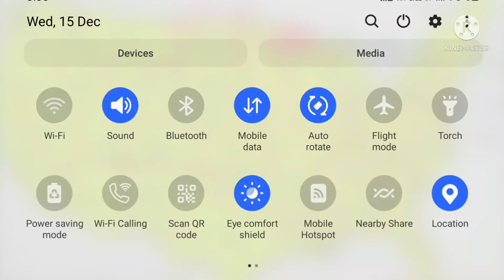World Geography-North America Continent(उत्तरी अमेरिका महाद्वीप)utari america mahadeep#Rpsc Gk#Vdo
World Geography- North America Continent( उत्तरी अमेरिका महाद्वीप)
Gk With S.Maan
Rpsc Exam Gk
North America
World Geography
# विश्व भूगोल
# उत्तरी अमेरिका महाद्वीप